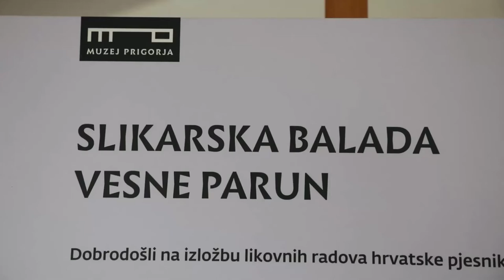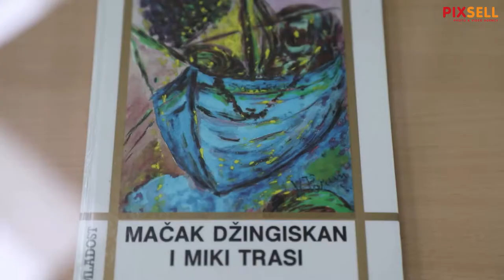U Gradskoj knjižnici otvorena je izložba pod nazivom Balade Vesne Parun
U sklopu obilježavanja stote obljetnice rođenja velike hrvatske pjesnikinje Vesne Parun, u gradskoj knjižnici otvorena je izložba pod nazivom "Balade Vesne Parun". Izložbu je priredio Muzej Prigorja iz Sesveta. Autorice izložbe i likovnog postava jesu Morena Želja Zelle, ravnateljica Muzeja Prigorja, i prof. dr. sc. Žarka Vujić, s Odsjeka za informacijske i komunikacijske znanosti Filozofskog fakulteta Sveucilišta u Zagrebu, u suradnji sa Zdenkom Bilušić, voditeljicom Odjela za vizualnu kulturu Knjižnice.